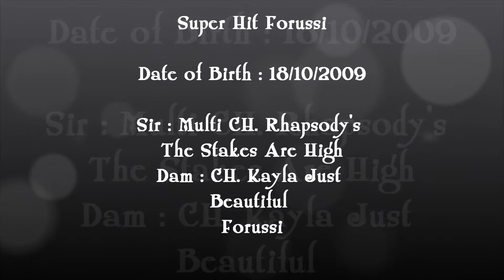Super Hit Forussi (Ethan).wmv